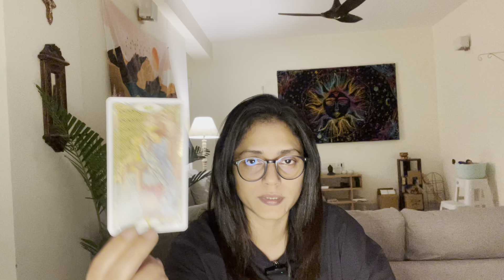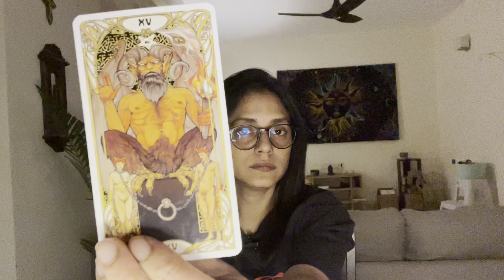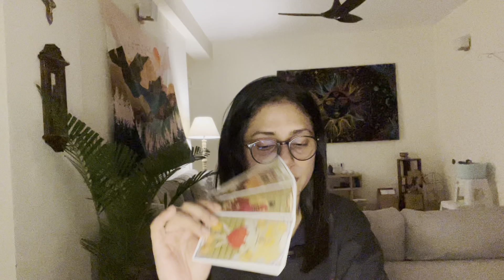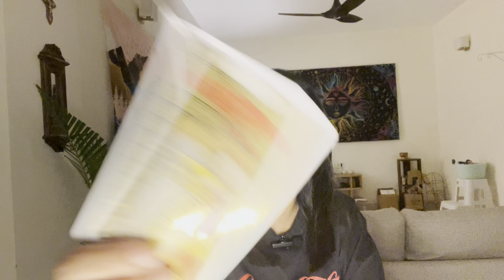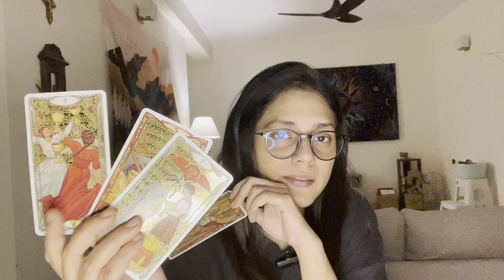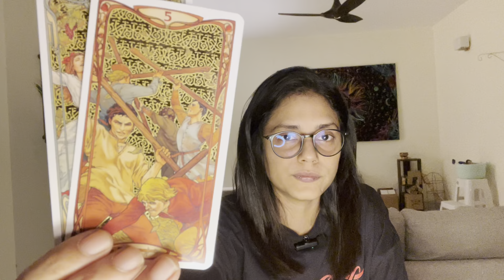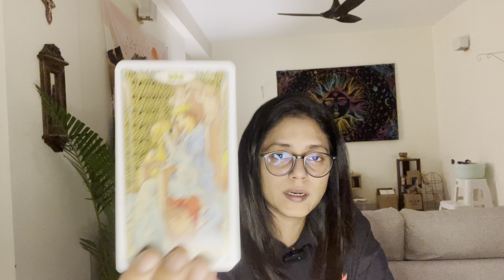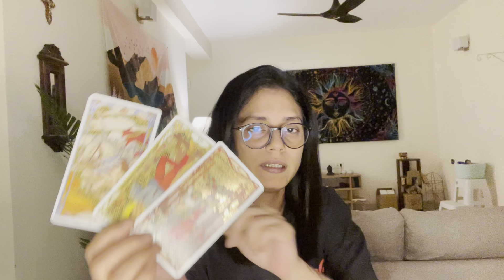Aries- An Overview Of Your Energy For June 2023